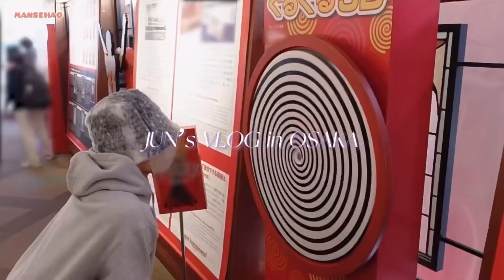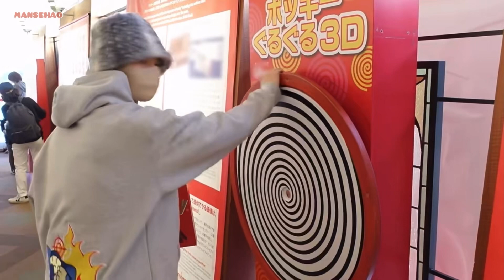[ENG] SEVENTEEN JUN’s Vlog | in Osaka (fishing, bumping into Jeonghan, Tsutenkaku tower)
🐱: I’m here again! Today I’ll take everyone to see how I spend my rest time in Osaka~
To those who have finished watching the video, don’t spoil the answer 🤫
Of course there’s no need to mention indispensable delicious food experience,
and it’s as if I’ve returned to (experience) the joy and vitality of childhood
Let’s enjoy this happy time together! 🥰